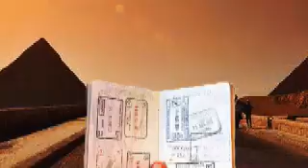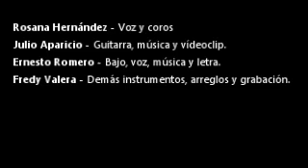Rumbo al futuro - Ritmos Ñ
Canción para aprender el PRETÉRITO PERFECTO compuesto de indicativo.